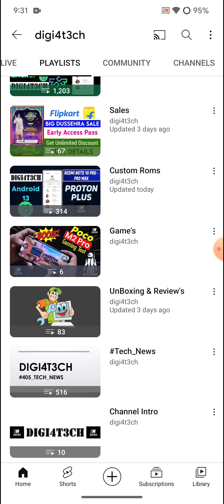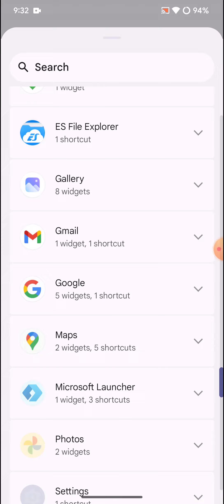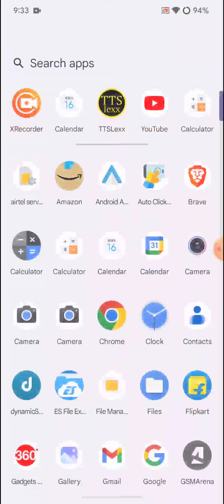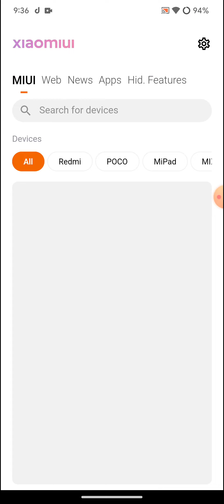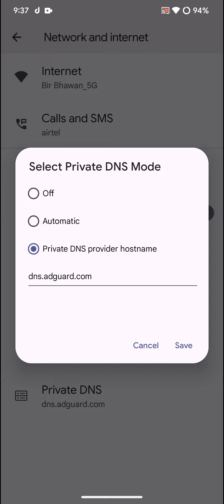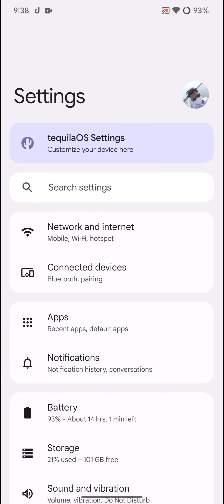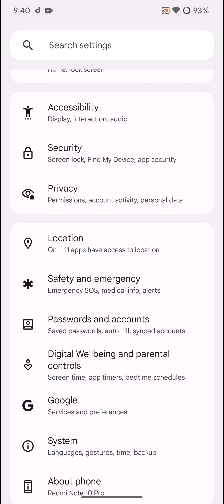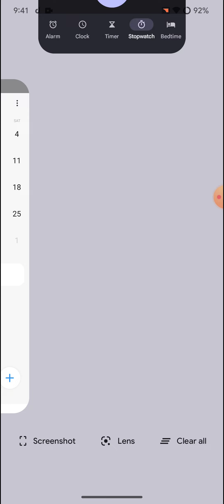Tequila OS unofficial Android 13 For Redmi Note 10 Pro aka Sweetin 23rd-Feb-2023 Review.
▬▬▬▬▬| digi4t3ch Social Link's |▬▬▬▬▬

▬▬▬▬▬| Suggested Playlist's |▬▬▬▬▬

▬▬▬▬▬| MIUI Stock Rom Video & Firmware Link's |▬▬▬▬▬

▬▬▬▬▬| Custom Recovery's Video's Link's |▬▬▬▬▬

▬▬▬▬| List of Best Custom Rom's Suggested by digi4t3ch |▬▬▬▬

Android 13: - LineageOS, RiceDroid, SparkOS, Project Elixir, CherishOS

Android 12: - AncientOS, Bliss Rom, crDroid, SparkOS, Project Arcana, Project Blaze, OctaviOS

Android 11: - CorvusOS, HavocOS, ScarlettOS aka Fork LineageOS, MIUI12.5, MIUI13

▬▬▬▬▬| Notes |▬▬▬▬▬

• Safetynet passed by default.
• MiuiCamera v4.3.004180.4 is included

▬▬▬▬▬| Change Log's |▬▬▬▬▬

▬▬▬▬▬| Custom Rom link's |▬▬▬▬▬

▬▬▬▬▬| GCam 8.x link |▬▬▬▬▬

Credit's By: - celsoazevedo

▬▬▬▬▬| MIUI Gallery & Video (Port Apps) link's |▬▬▬▬▬

▬▬▬▬▬| MIUI12.5 Calendar (Port App) link |▬▬▬▬▬